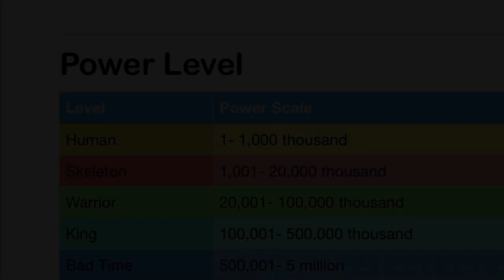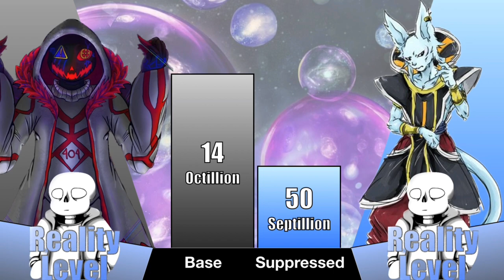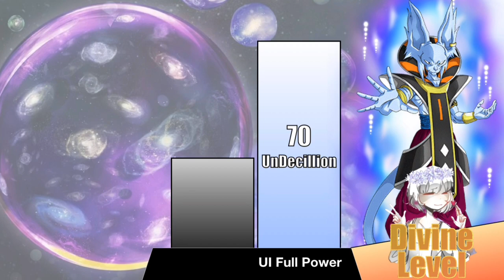Omni 404 Sans vs DBZ Whirus Power Level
What do you think about the accuracy of Omni 404 Sans vs DBZ Whirus Power Level, Everyone?
Are any issue about this power level?

1. Limit-Break x Survivor Instrumental Type C